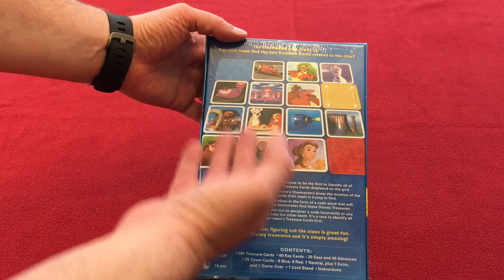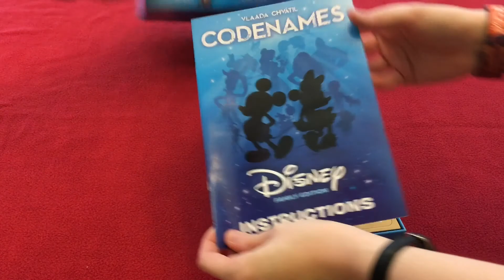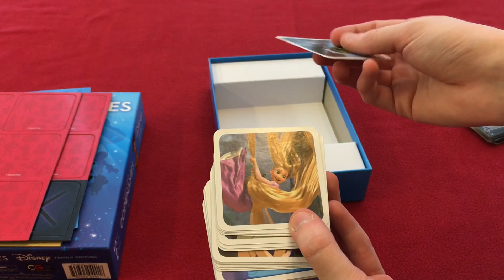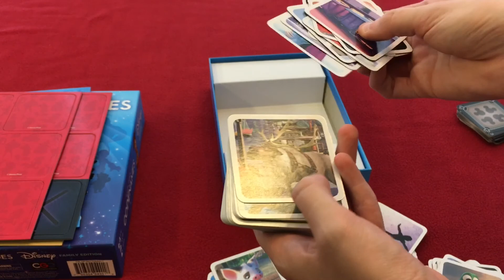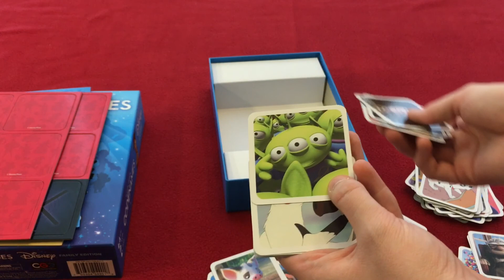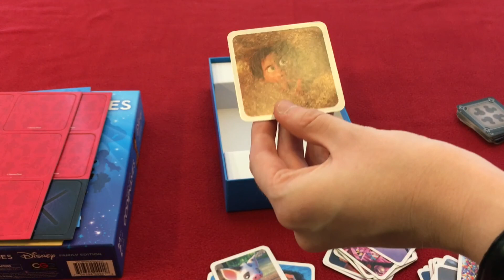Dad vs Daughter - CodeNames - Disney Family Edition - Unboxing